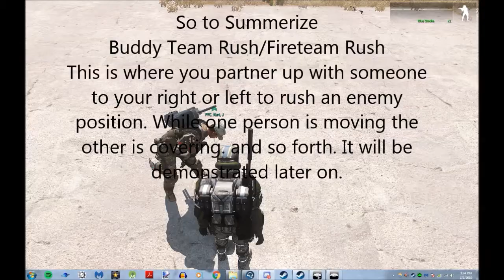GySgt. Mercer's Battle Buddy, Fireteam Rush, and Radio Training